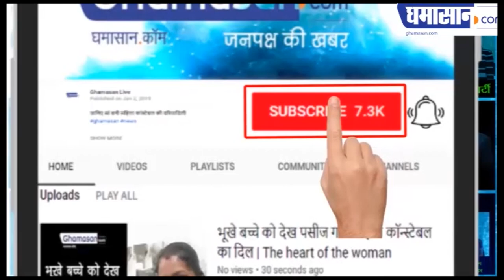ये है Asia की 10 Sexy महिलाएं, 8 है Bollywood Celebrities | Alia Sexiest Asian Women 2019 | Ghamasan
Deepika को छोड़ Alia बनी न. 1,
लिस्ट में है 8 भारतीय महिलाएं